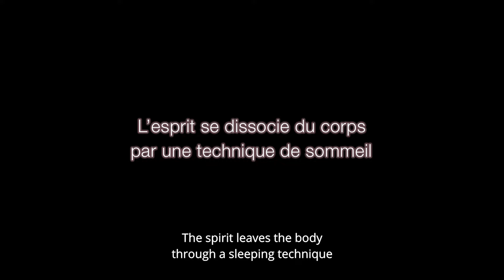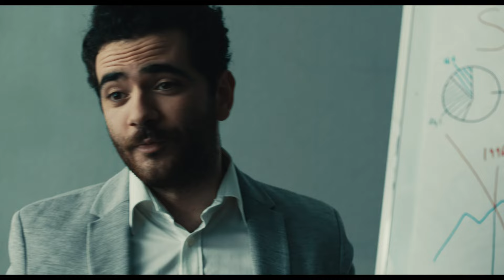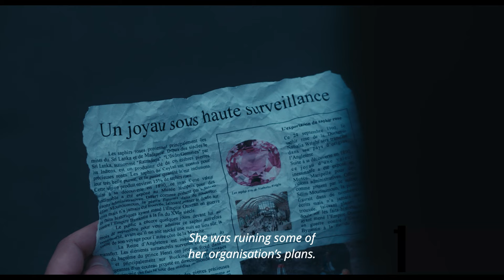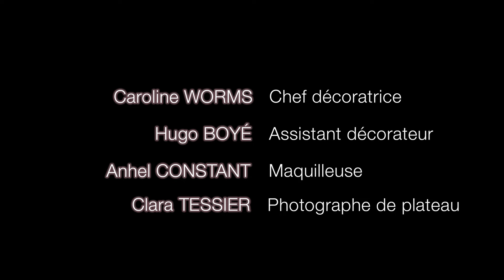Lost Souls (2018)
I wrote a long length film about astral projection back in 2017, "Lost Souls". Here are the first 12min of that film.